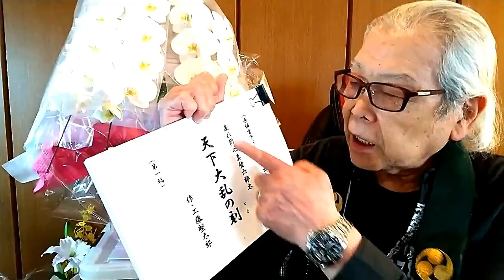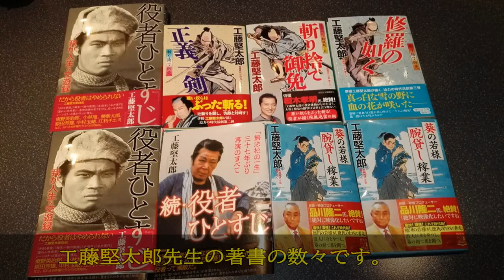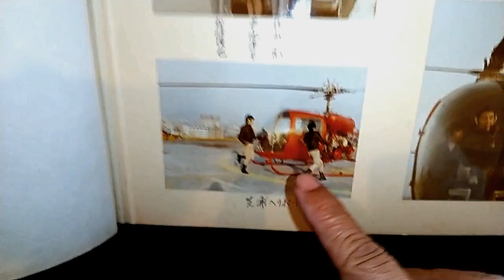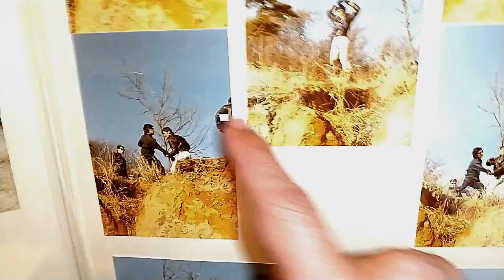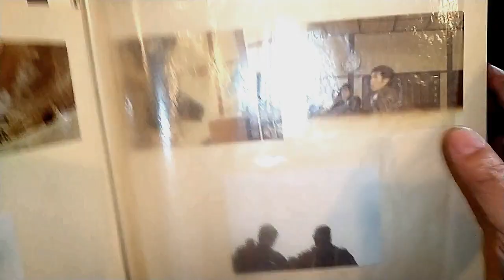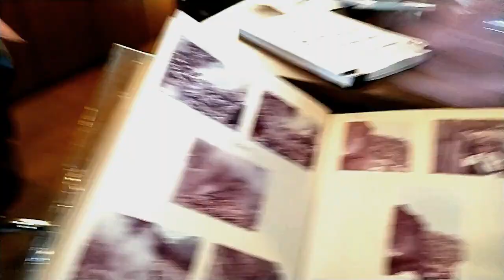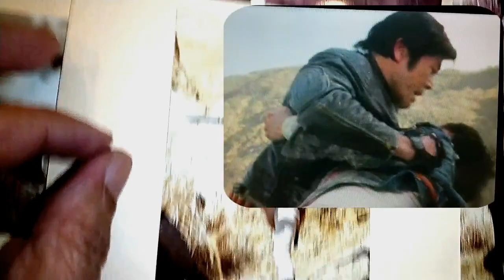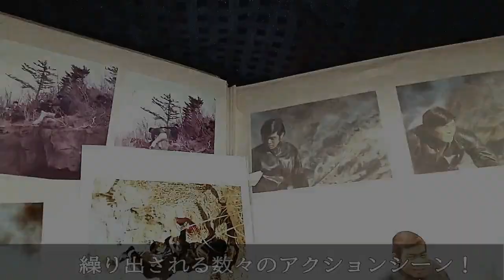【ミラーマン2022】悲しみを越えて工藤堅太郎先生から皆様へのメッセージ＆お宝撮影写真集をファンのために公開くださいました。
3月末に工藤堅太郎先生の最愛の奥様　工藤留巳さん　が病気でお亡くなりになりました。四十九日も過ぎ落ち着かれたとの旨でこれからも新たな決意で俳優として、小説家としてがんばっていかれます。その熱いメッセージを頂戴いたしました。また、並びにミラーマンのファンの皆様に感謝を込めていままで未公開の写真も公開くださいました。
奥様のご逝去に心から哀悼の意を表し、併せて工藤堅太郎先生のご厚意に感謝致します。尚、撮影UPについては内容をよく吟味の上工藤先生にUPのご了承をいただいております。
・奥様のご逝去　0:40
・先生からファンの皆様へメッセージ 2:35
・ラウンジモア再開にむけて7:20
・先生のお宝写真を拝見7:53

工藤堅太郎先生の出演、講演会などの仕事のご依頼については以下
ATTITUDE　（アティテュード）〒540-0021
大阪府大阪市中央区大手通1-2-805

※音声がややハレーションを起こしている点はお詫びいたします。
※XYOSSIY　CHANNEL：現在エストレヤRSで海や山を駆け巡り、各種イベント情報などをご案内しております。海外ファンの皆様にはできるだけ英語の字幕もご用意しております。

XYOSSIY CHANNEL: With ESTRELLA　RS , riding around seas and mountains . Introducing informations about  motorcycles' events and the new models.To overseas mates, the English versions are sometimes available.

　　　　　　　KAWASAKI　NINJA250R　２０１１年式

過去にレンタル試乗あるいは試乗会で試乗したことのある150-250CC バイク
(レンタル試乗）
HONDA　CBR250RR 2018 ver、 YAMAHA　YZF-R25　2019ver, KAWASAKI　VERSYS-X250
KAWASAKI NINJA250 2018ver , KAWASAKI ESTRELLA 2017 ver ,YAMAHA　XSR155

（試乗会または友人試乗）
 KAWASAKI ZX25R (2回試乗）SUZUKI　GSX250R　（2回試乗）、SUZUKI　V-STROM250（2回試乗） 、SUZUKI GIXXSER　250、DUCUTII400　SCRUMBLER、DUKE200、KAWASAKI Z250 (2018 ver), YAMAHA WR250X,ESTRELLA 250 2017ver
NINJA250 2014ver

クローズエリア試乗
KAWASAKI　Z1000　KAWASAKI　NINJA650　KAWASAKI　NINJA４００，KAWASAKI Ｗ８００